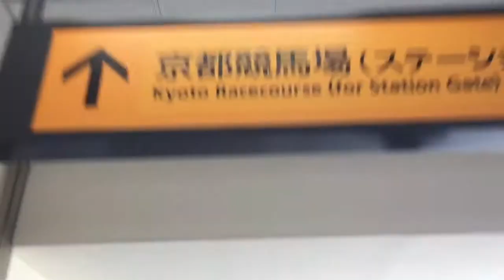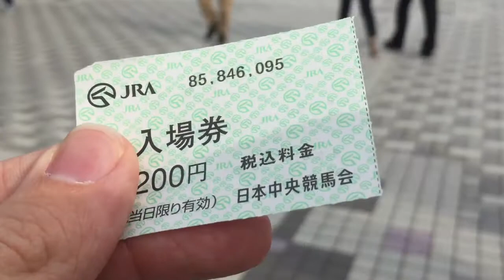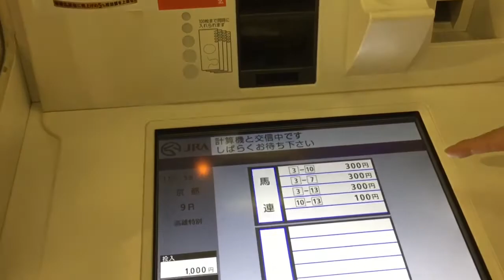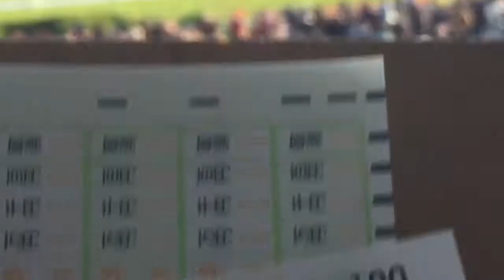Kyoto, Japan | A day at the races | Kyoto Racecourse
When traveling to Kyoto one might expect to see temples and shrines, or a race track complete with dinosaurs and rubber layered playgrounds. Because, Japan.